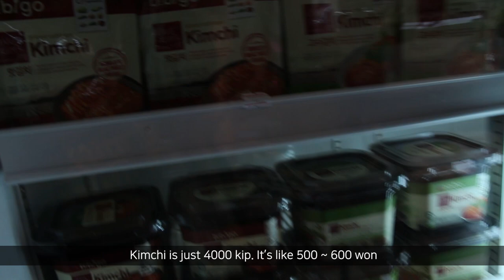[Eng sub] 라오스 카우치서핑은 어떨까? 비엔티안 한인마트 가보기 (Couchsurfing in Laos, Korean market) - 세계여행 (World travel)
3일간의 히치하이킹을 통해 도착한 라오스 비엔티안
친구와 여행을 함께 하기로 했고 오랜 여행 후에 호텔에서 머물로도
되지만 여행자 DNA는 어쩔 수 없나 봅니다. 라오스 카우치서핑이 궁금했고
현지 친구를 만나보고 싶었거든요!

그렇게 인연이 된 Soda와의 이야기 시작됩니다.

감사합니다.

Hi, guys! I'm a traveller Jay.
Finally i reached in Vientiane of Laos by hitchhiking for 3 days.
I was planning to travel with friend and i could stay in hotel after long journey
but i have strong DNA about traveling! I was wondering that how about couchsurfing in Laos. And i wanted to meet Laos local frined!

So i will show our story with Soda who i met by couchsurfing.